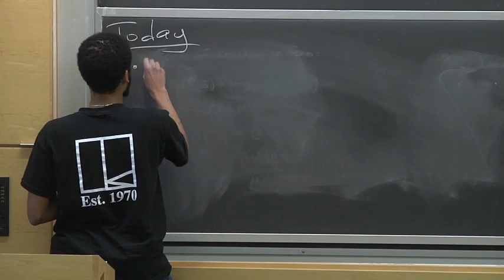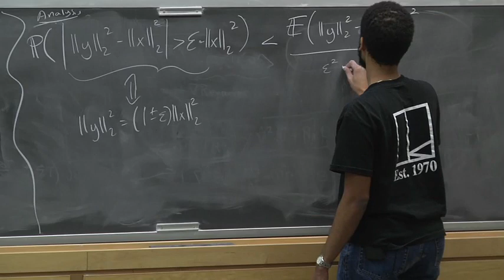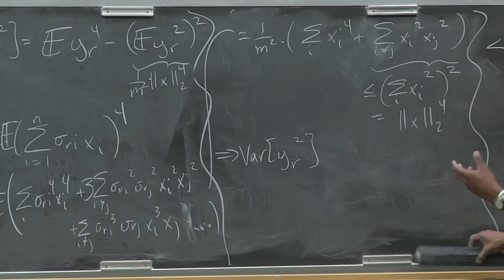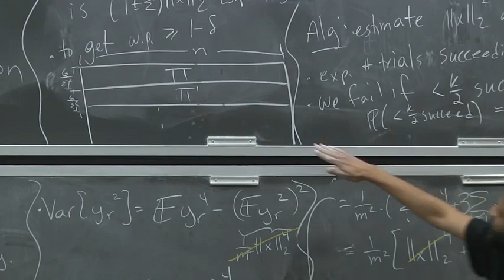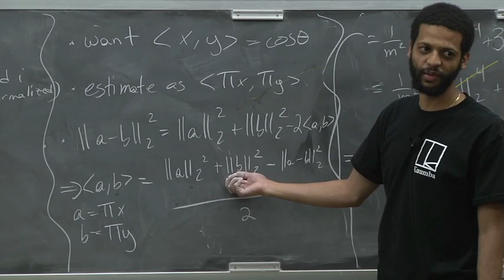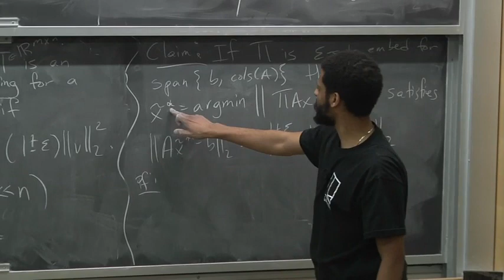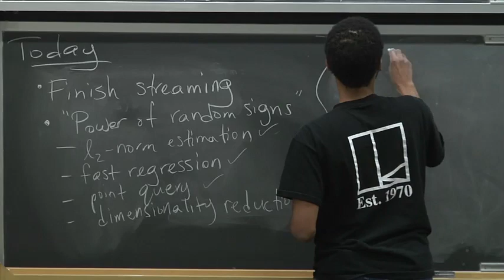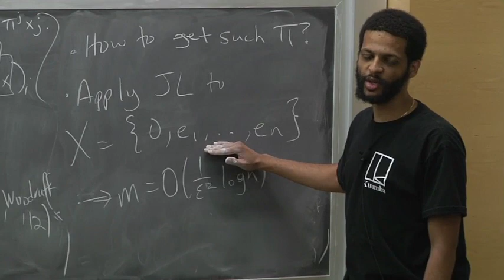Advanced Algorithms (COMPSCI 224), Lecture 26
Power of random signs: ℓ2 norm estimation, subspace embeddings (regression), Johnson-Lindenstrauss, deterministic point query.